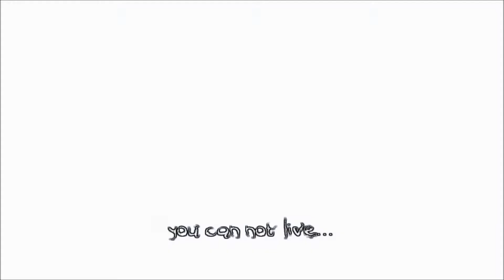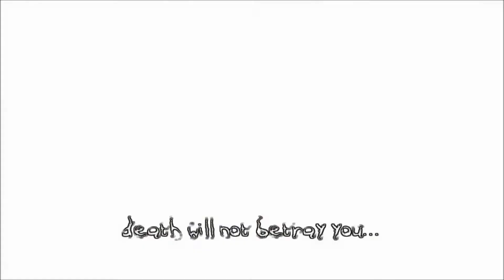the darkness pt36